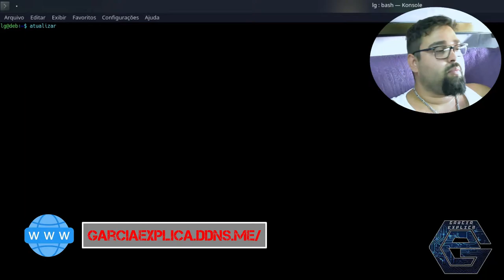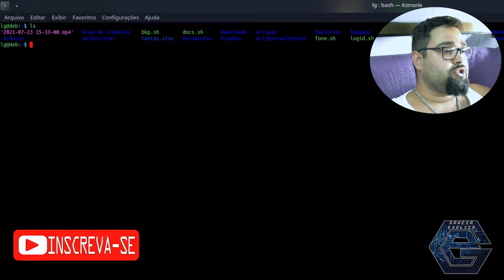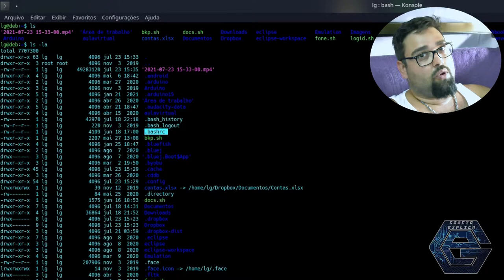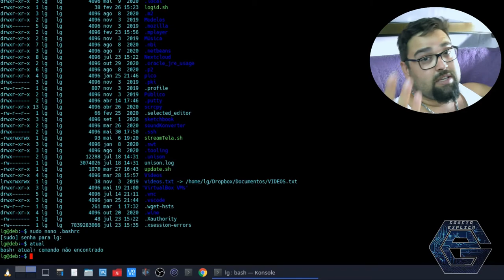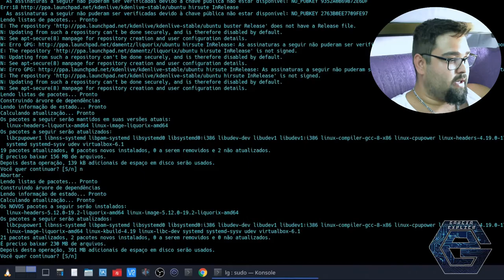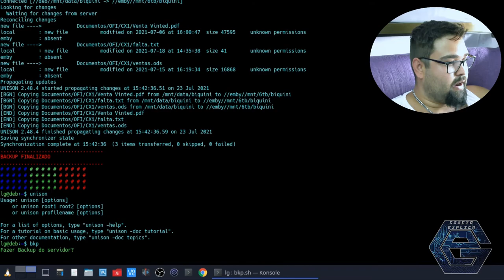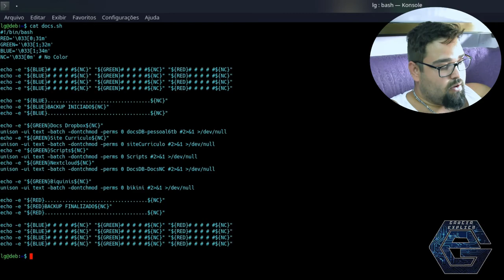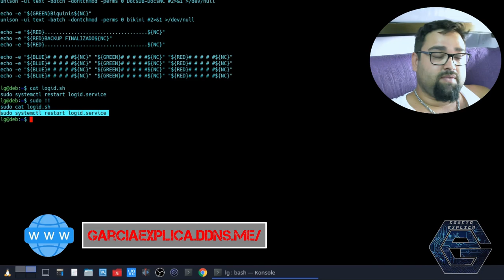Aprenda como Criar Alias para o Terminal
Neste vídeo demonstro como criar alias para o terminal linux. Neste caso estou usando o Debian 10, mas este procedimento funcionará para qualquer distro Linux. Criaremos Alias tanto para scripts bash, quanto para comandos "normais"...

Segue Link's

COMANDOS:
sudo nano ~/.bashrc
source ~/.bashrc

CREDITOS:
Para mais info sobre créditos as músicas: